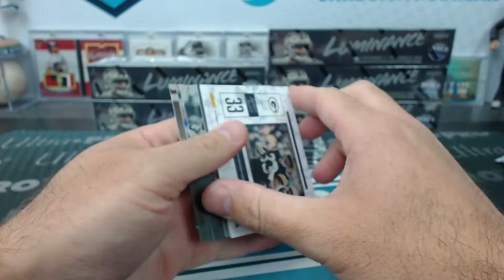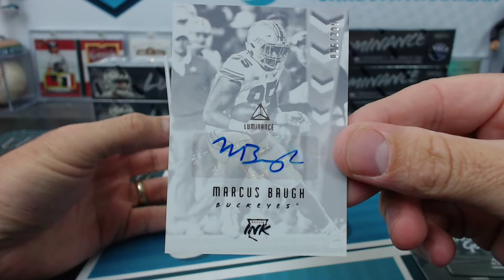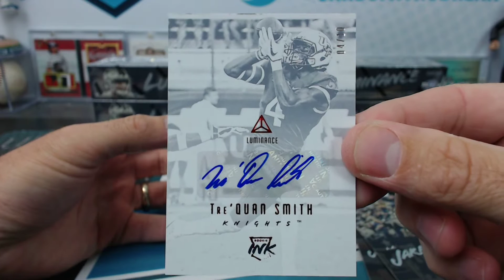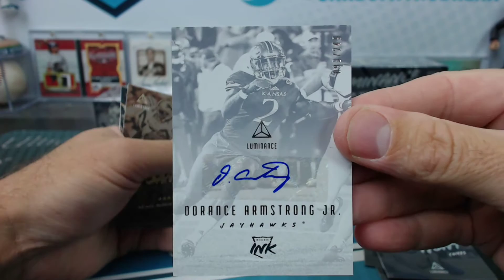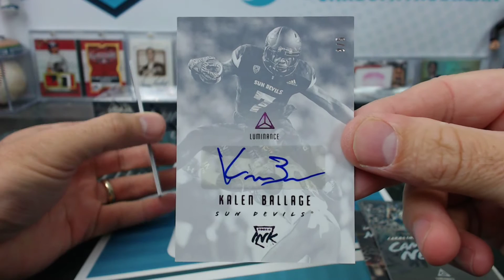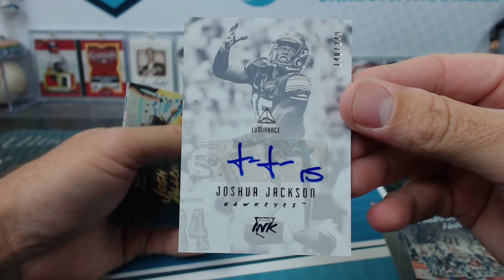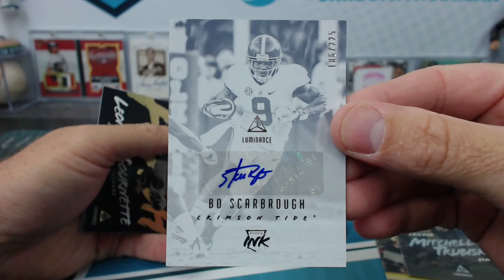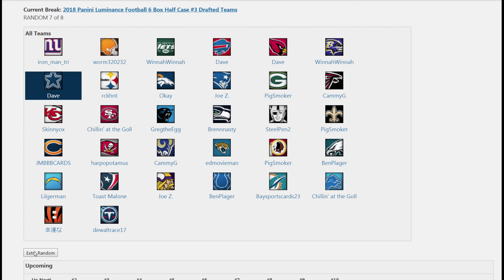2018 Panini Luminance Football 6 Box Half Case #3